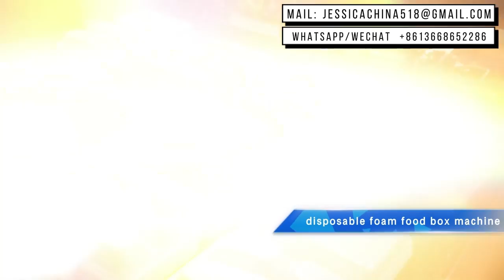Hot Sale Disposable polystyrene Foam Take Away Food Container Making Machine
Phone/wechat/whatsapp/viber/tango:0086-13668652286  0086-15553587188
Skype: jessicalv2
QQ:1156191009